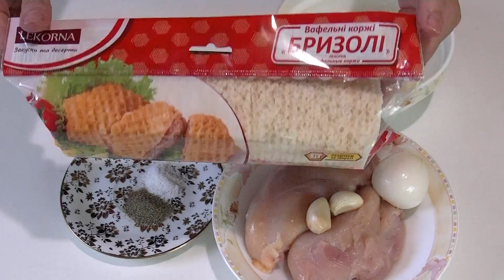Вафельные коржи,бризольки,с фаршем.(Ленивые отбивные).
Рецепт:
  1 упаковка вафельных коржей,
  0,5 кг.кури ного филе,или др.мяса,
  1 луковица,2 зубка чеснока,
  Соль,перец,приправы,по вкусу,
  5 яиц для обмакивания,
  подсолнечное масло для жарки.

Оставайтесь с нами, друзья, и вы увидите еще много интересного! Сообщите какие рецепты вы бы хотели увидеть!
Пишите комментарии, ставьте пальцы вверх и участвуйте в жизни канала, Ваше мнение для нас очень важно!